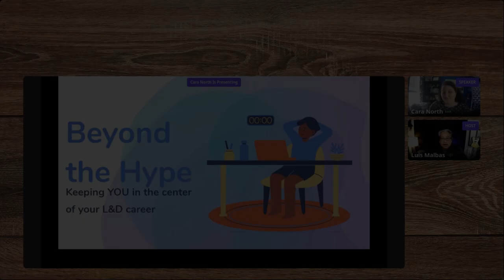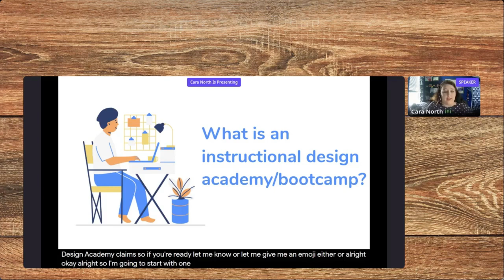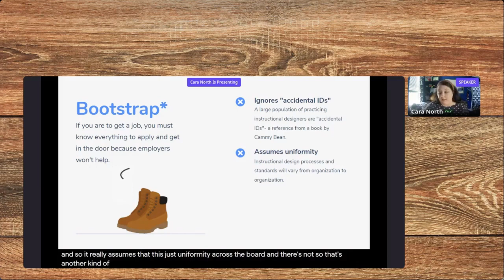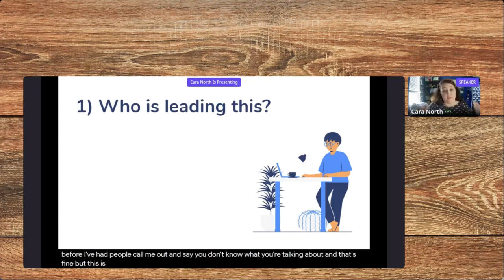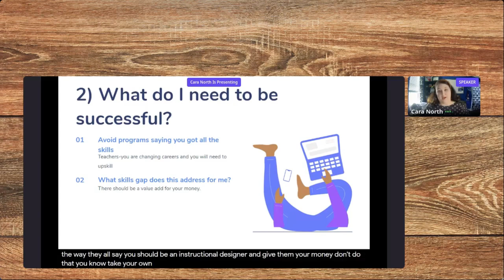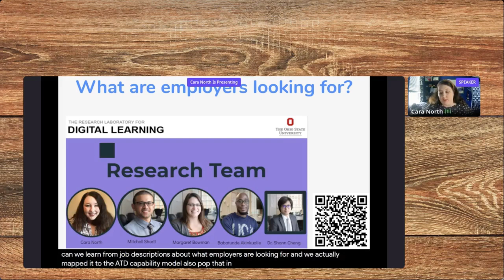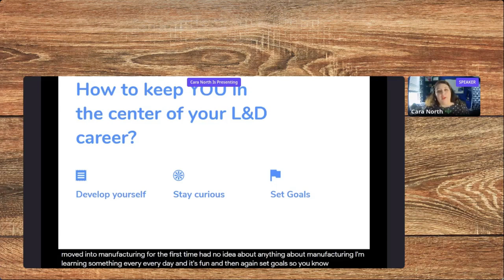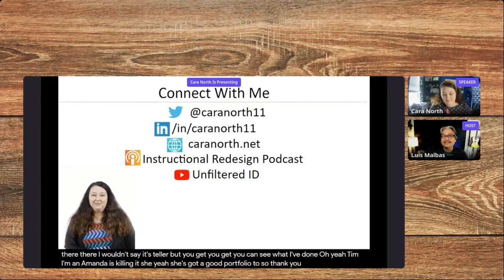Looking Beyond the Hype: Keeping YOU in the Center of Your L&D Career featuring Cara North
Summer Community Day 2021

In the last few years there has been an influx of programs targeted toward aspiring and upskilling L&D professionals that promise things like a 6 figure income, overnight expertise, and a community of supporters. In this session, we will explore ways to vet programs that are after your hard-earned money and explore what recent peer-reviewed research says about what job seekers want. This session will also provide you will actionable advice to grow and nurture your own career.